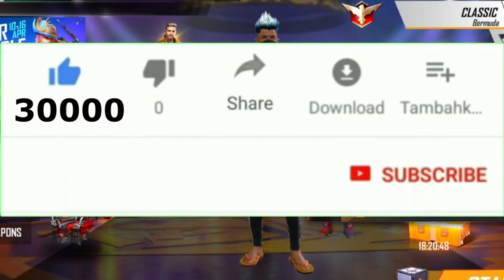1 Chrono Vs 3 Pro Dj Alok 🔥 || Funny Custom - Garena FreeFire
Love U All❤️Like Kardena ✅🔥‼️

1.Garena Free Fire Indonesia Live
2.Garena Free Fire Brazil Live
3.Garena Free Fire Brasil Live
4.Garena Free Fire India Live
5.Garena Free Fire Singapore Live
6.Garena Free Fire Thailand